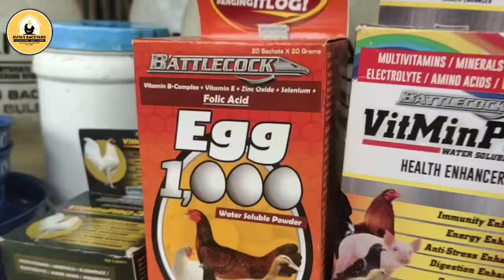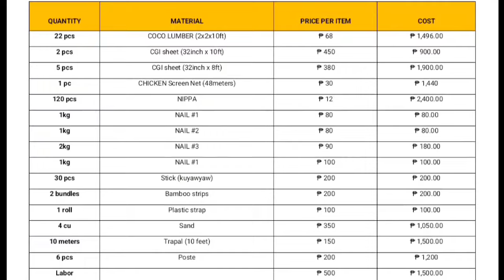BREEDING HOUSE NG FREE RANGE CHICKEN KO! MAGKNO BA ANG NAGASTOS?